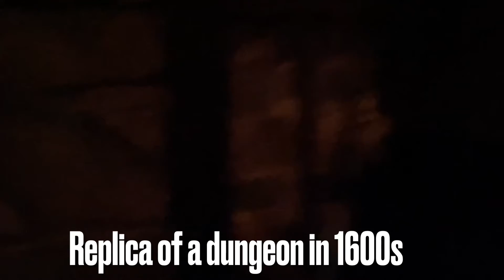Halloween in Salem, Massachusetts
Places to visit in Salem, Massachusetts for Halloween. The witch house, Essex St, dungeon museum